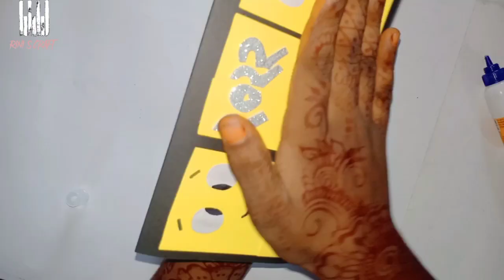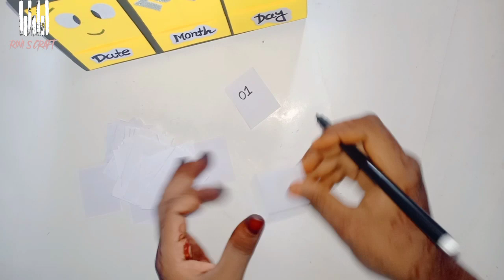DIY Mini calendar idea || Easy craft idea || Room decor idea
DIY mini calendar,,  Cute calendar idea,, easy craft idea,,